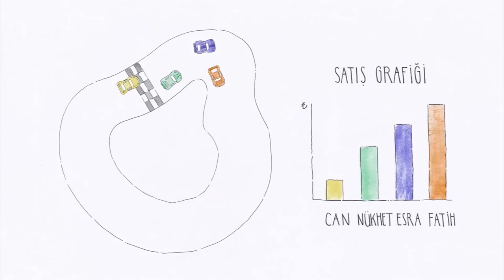BİR KOBİ HİKAYESİ - Bölüm 4 - "Sahalarda Bulut Heyecanı"